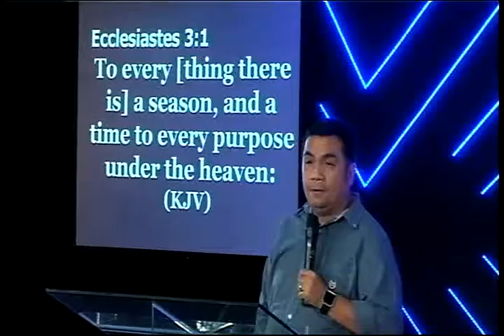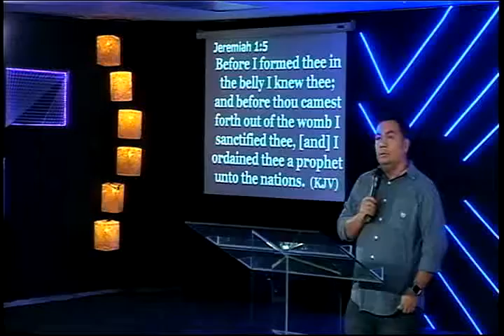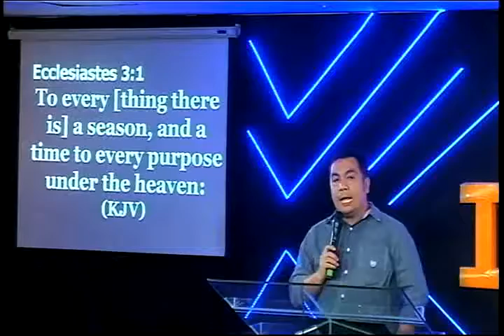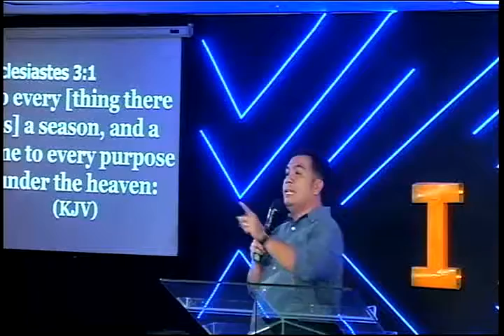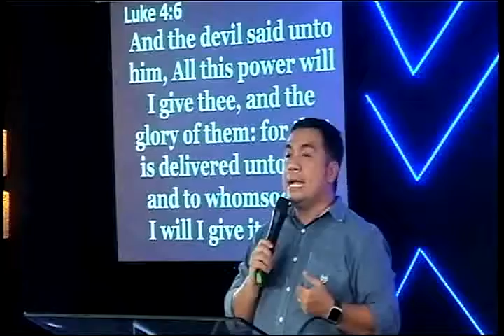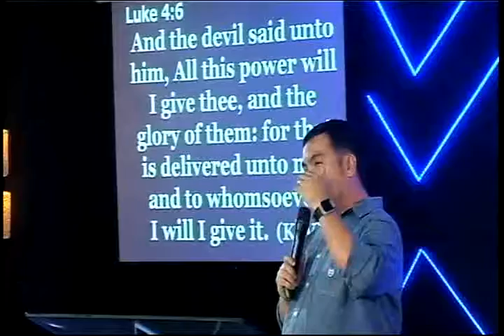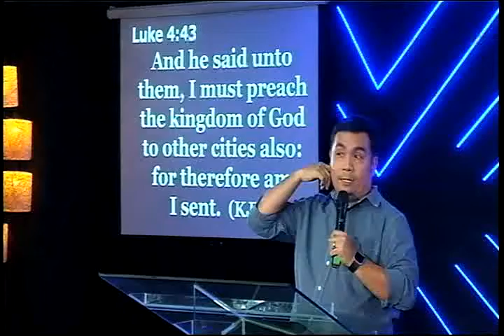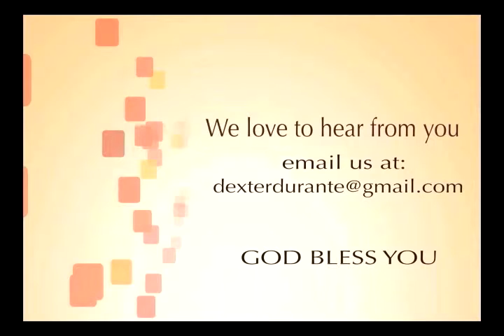The Kingdom Message (August 4, 2017) - Bro. Dexter Durante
Radio Ministry:
DWAD 1098kHz AM Band
Monday - 7:00 PM
Thursday - 7:00 PM
Saturday - 10:00 PM
Sunday - 7:00 AM

Church Address:
Biyaya ng Diyos Christian Fellowship, 3rd Flr. CRM Bldg., National Highway,  Bayanan, Muntinlupa City (above Mercury Drug)
Youth Service - 7:00 PM

Biyaya ng Diyos Christian Fellowship - Muntinlupa

Be a partner of this ministry:
BDO Carmona Branch